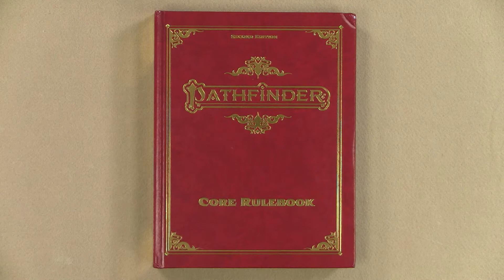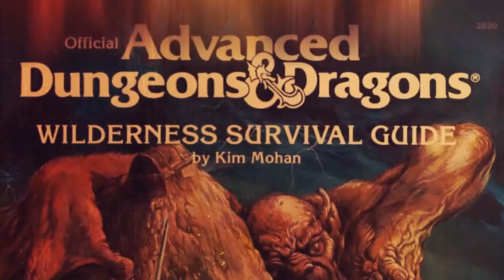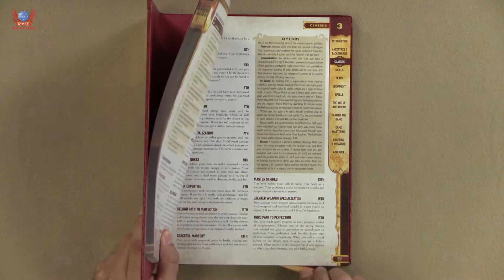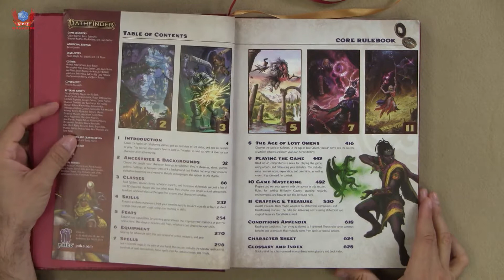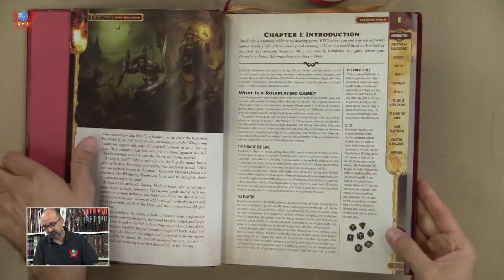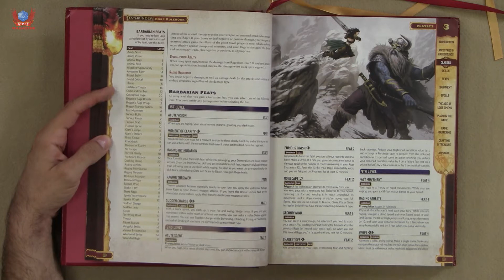Weekly TTRPG review: Pathfinder Core Rulebook RPG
A look at Pathfinder RPG 2nd Edition Core Rulebook Hardcover Special edition.

From the seller’s page:

This comprehensive 640-page guide to the Pathfinder roleplaying game provides everything you need to set out on a world of limitless fantasy adventure! Choose from ancestries like elf, human, and goblin and classes like alchemist, fighter, and sorcerer to create a hero of your own design destined to become a legend! Based on more than 20 years of active development and playtest feedback from more than 125,000 gamers, the new Pathfinder rules are easy to learn and exciting to master! This indispensable volume contains all rules for players and GMs

Weekly TTRPG review: Pathfinder Core Rulebook